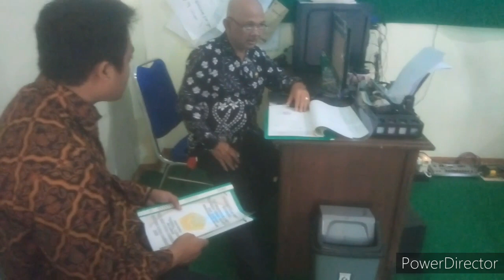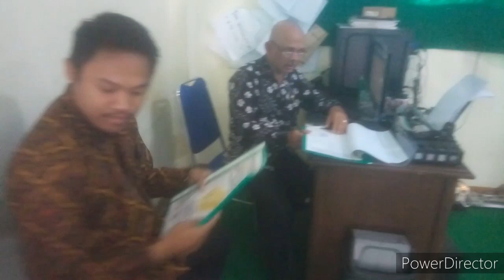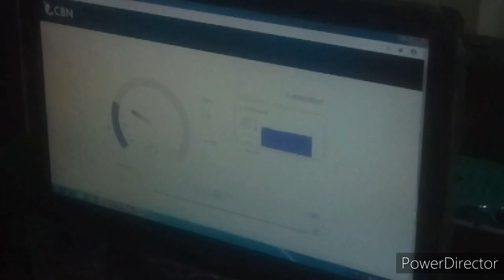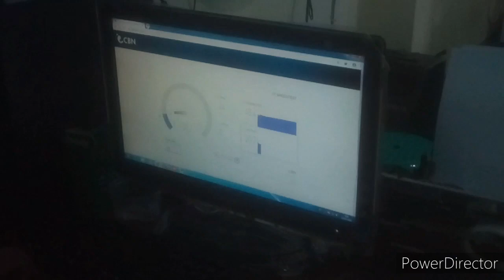Ferivikasi Ukom TKJ Bersama Asesor Proponsi Banten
Detik detik Pemeriksaan team asesor dari propinsi banten pada saat ferivikasi ukk/ukom TKJ